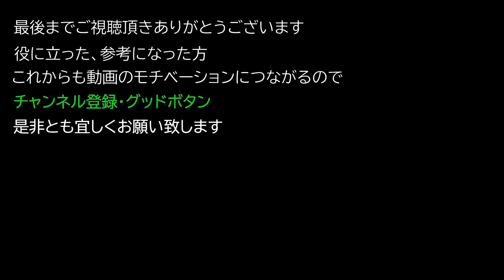【Elden ring エルデンリング】 タリスマン 『大槌のタリスマン』 入手方法について紹介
タリスマン 『大槌のタリスマン』  入手方法について紹介